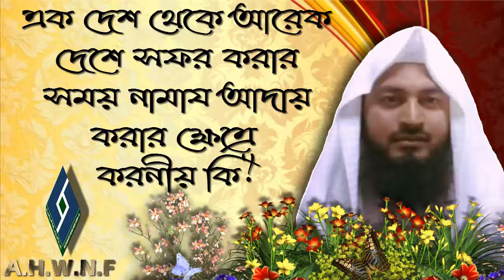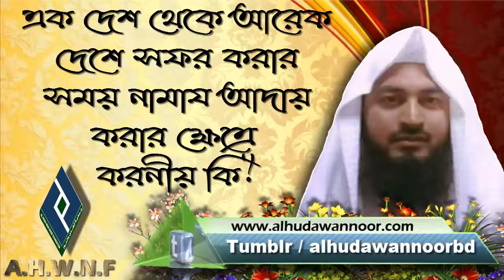এক দেশ থেকে আরেক দেশে সফর করার সময় নামায আদায় করার ক্ষেত্রে করনীয় কি.... শায়খ মুকাররম বিন মুহসিন